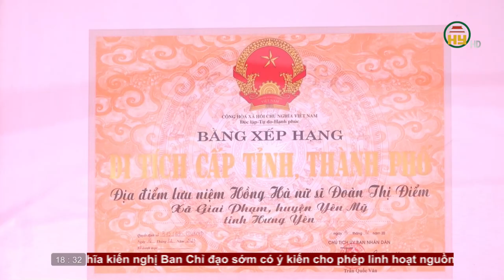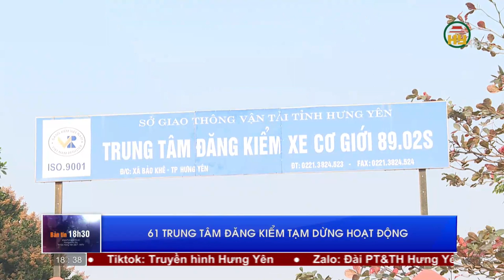Bản tin 18h30 ngày 07/03/2023